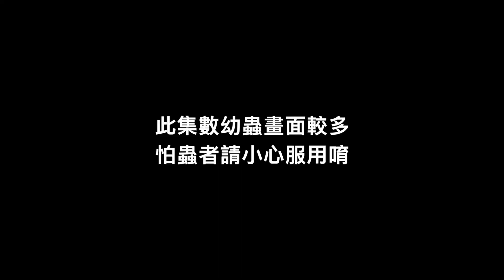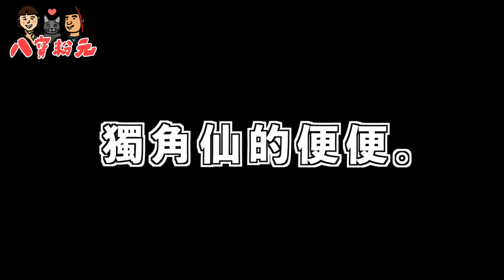獨角仙幼蟲換土啦 每隻都頭好壯壯【昆蟲生態小教室】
看著每隻獨角仙幼蟲都白白胖胖的
我也久放心了～
期待變成蟲的日子趕快來臨吧！！